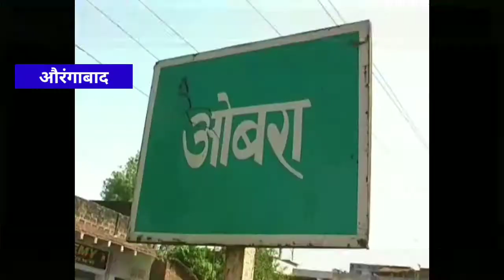Aurangabad | पूर्व केंद्रीय मंत्री राजद नेत्री कांति सिंह का काला झंडा दिखा लोगों ने जमकर किया विरोध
Former Union Minister RJD leader Kanti Singh, who showed a black flag, protested fiercely.

 Former Union Minister RJD leader Kanti Singh and her son Rishi, who were on an election tour in Obra Assembly constituency of Aurangabad, had to face a lot of trouble when a large number of people asked them to return and instructed not to come to the area.  They were not only shown the black flag but also raised fierce slogans against them. People who raised the slogan of Back Jao said that they did not take care of the public during the period of the Corona period. But when the elections came, the visits of the leaders started.  At the same time, due to his opposition from the former Union Minister, he was asked to avoid this whole matter easily and he has given the black flag to the public eye, he said.  There is talk of RJD ticket being given to son Rishi. In this case the supporters of the current MLA have already started protesting.

 (Report of Dhirendra Pandey from Aurangabad)

पूर्व केंद्रीय मंत्री राजद नेत्री कांति सिंह का काला झंडा दिखा लोगों ने जमकर  किया विरोध।

औरंगाबाद के ओबरा विधानसभा क्षेत्र में चुनावी दौरे पर निकली पूर्व केंद्रीय मंत्री राजद नेत्री कांति सिंह तथा उनके बेटे रिषि को उस वक्त भारी फजीहत झेलनी पड़ी जब बड़ी संख्या में लोगों ने उन्हें वापस लौट जाने को कहा और क्षेत्र में न आने की हिदायत भी दी।उन्हें न सिर्फ काला झंडा दिखाया गया बल्कि उनके खिलाफ जमकर नारेबाजी भी की।वापस जाओ का नारा लगा रहे लोगों का कहना था कि कोरोना काल की पेरशानियों के समय इन्होंने जनता की सुध तक नहीं ली।मगर चुनाव आने पर नेताओं के दौरे शुरू हो गये।वहीं पूर्व केन्द्रीय मंत्री से उनके हो रहे विरोध की वजह पुछी गई तो उन्होंने इस पुरे मामले को आसानी से टाल दिया और काले झंडे दिखाये जाने को उन्होंने जनता के नजर उतारने की संज्ञा दे डाली।जानकारी के मुताबिक ओबरा विधानसभा सीट से कांति सिंह के बेटे रिषि को राजद का टिकट दिये जाने की चर्चा है।ऐसे में वर्तमान विधायक के समर्थकों ने अभी से ही विरोध करना शुरू कर दिया है ।

(औरंगाबाद से धीरेंद्र पांडे की रिपोर्ट)